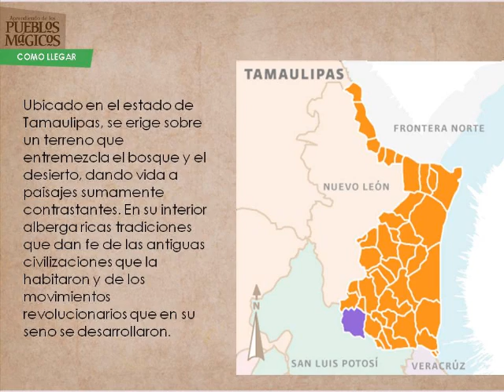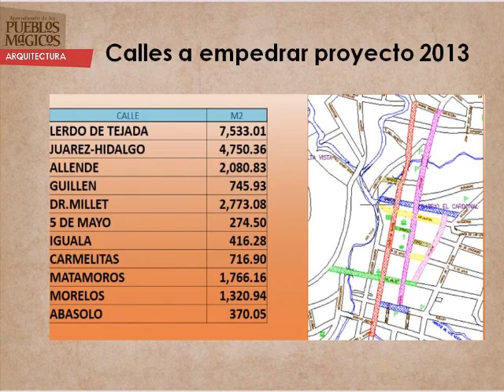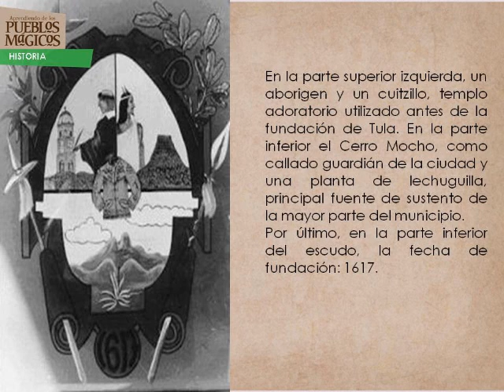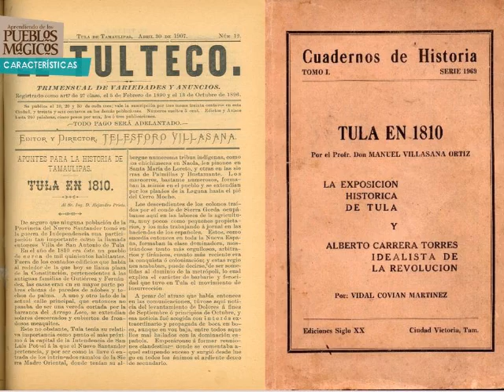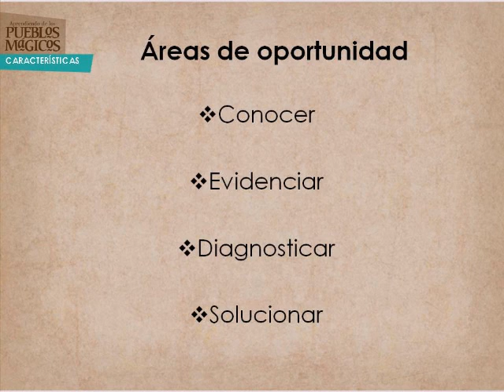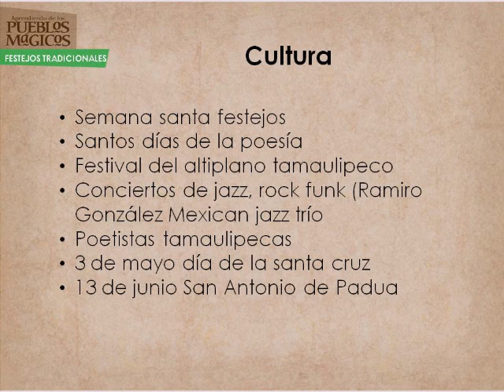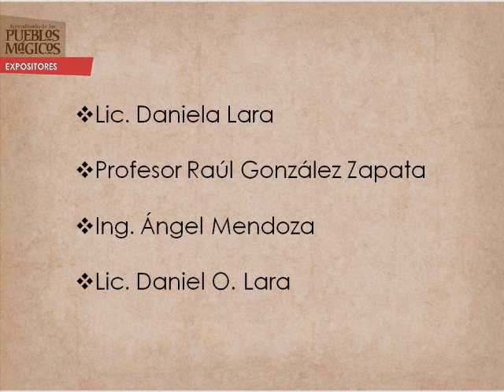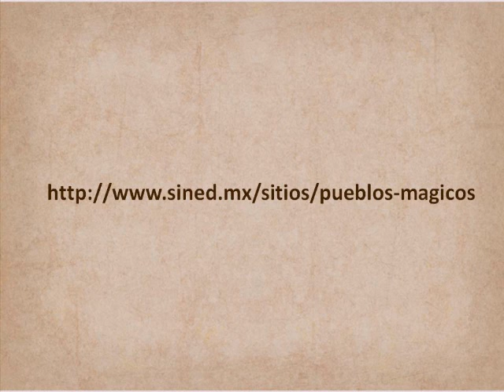Tula, Tamaulipas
Nota: La información que aquí se presenta es responsabilidad de quien la expone.

Este poblado, ubicado en el estado de Tamaulipas, se erige sobre un terreno que entremezcla el bosque y el desierto, dando vida a paisajes sumamente contrastantes. Aunque es uno de los destinos del programa de Pueblos Mágicos menos explorados, en su interior alberga ricas tradiciones que dan fe de las antiguas civilizaciones que la habitaron y de los movimientos revolucionarios que en su seno se desarrollaron.
Tula también es famoso por sus elaboradas artesanías y exquisita gastronomía, pero sobre todo por ser el creador de la conocida como cuera tamaulipeca, una emblemática prenda de vestir de la región. En sus construcciones de adobe con balcones de hierro forjado podrás reconocer el pasado y las costumbres de una ciudad que hace más de cien años fuera la capital del estado y una de las más hermosas del noreste del país.